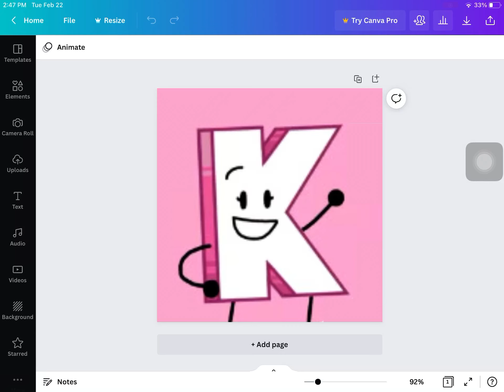I made a better Profile Picture for Kool Kenzie